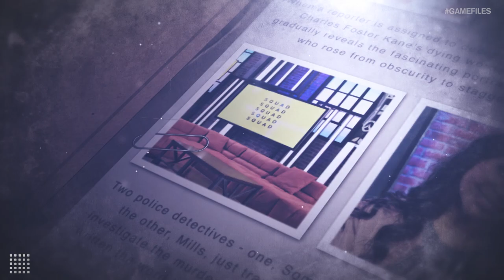The History of Larian Studios: Divinity, Original Sin and Baldur's Gate 3 | GAME FILES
On this Game Files, we’re going to look at the history of a beloved studio that almost didn't make it: Larian Studios.